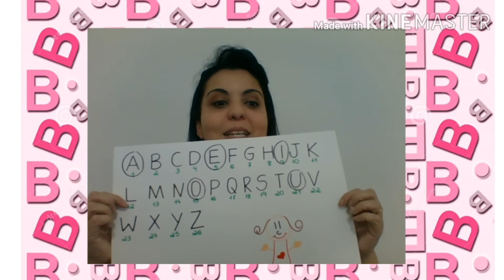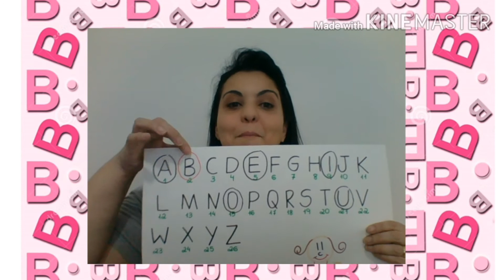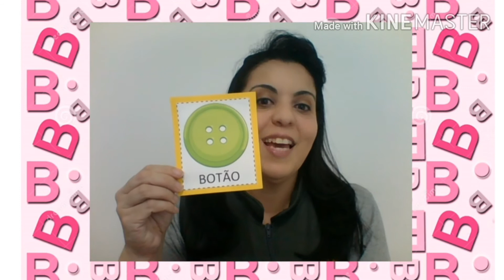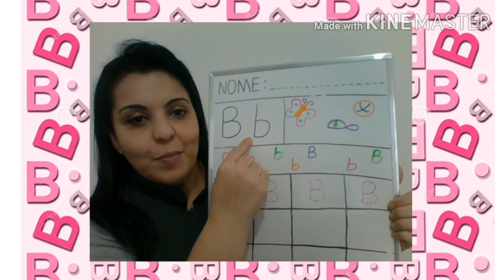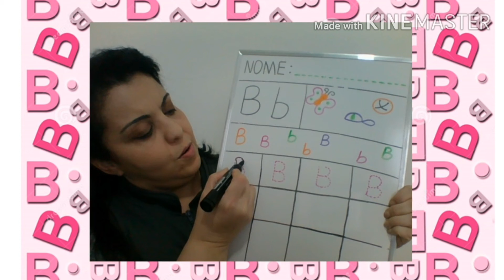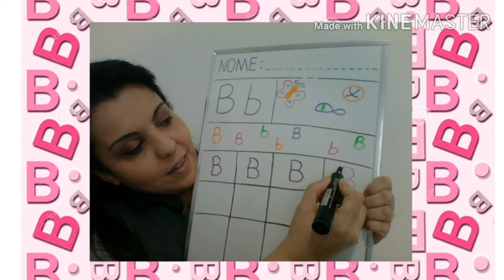47ª aula Jardim1- 16/07 Profª Simone Araújo